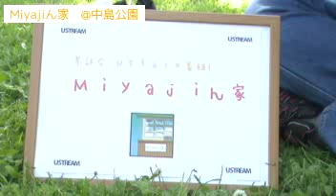茶話会的UsTalk番組『Miyajiん家』Vol.3-2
UsTalk番組！  『 Miyaji ん家 』初の外配信！！！
中島公園「札幌まつり」会場よりノープラン配信です！！！！with the Ustream Mobile App